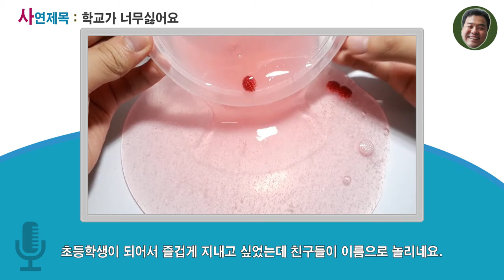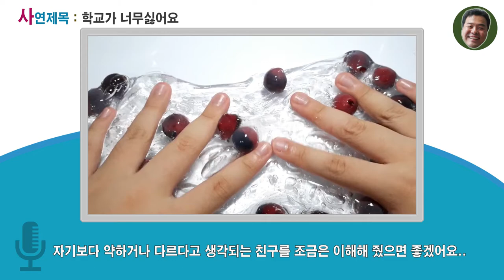22회(사연라디오)학교가 너무싫어요./액괴라디오/액괴 영상 출처는 이달의시햇님 [아빠의선물]